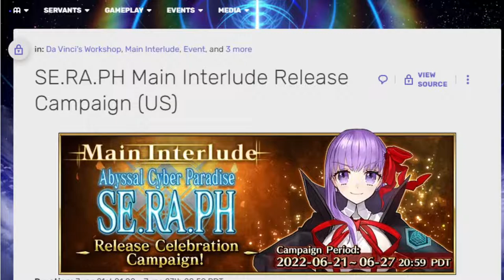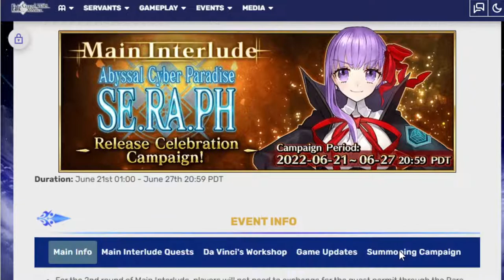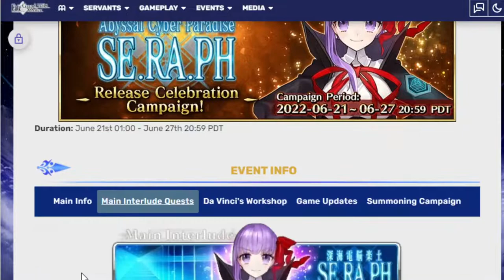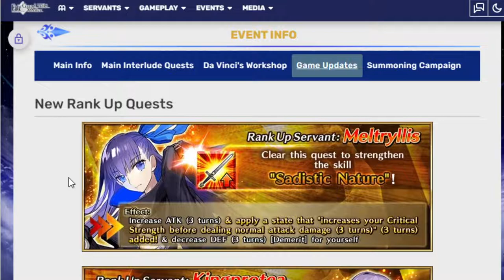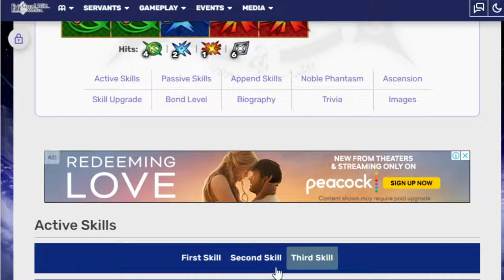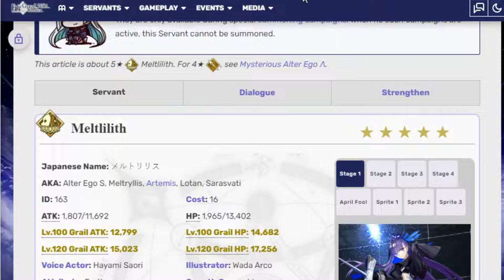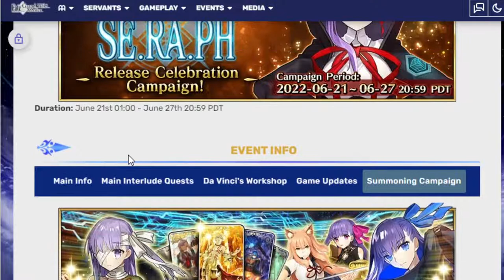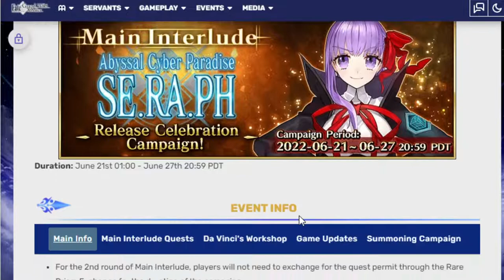Main interlude for CCC event is here to help pass the time! Fgo na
Good luck to all you Melt fans about to risk it all before anni